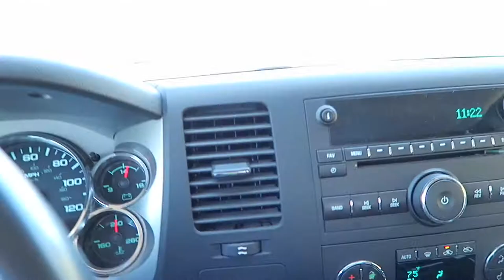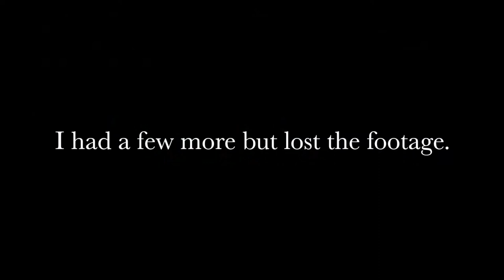Kayak Bass Fishing - "BeaverFork Lake!" (Arkansas)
Catching Big Bass in Arkansas. I will say Spring Bass Fishing is my favorite, it can be a grind. Especially if you are fishing stained,  shallow water for Big Bass on a clear blue bird sky day. But if you stick with it you will succeed. Here are some great spring bass fishing tips and Techniques. In this video I am using a yum christie craw.

I am a military veteran, and thank all of you who have served or are still serving.

I decided to expand on the series and add something new to the channel. On this channel you will see lots of bass fishing adventures, and awesome drone footage. I talk about the best bass lures on this channel. I am an avid kayak fisherman and I travel all over Oklahoma, Arkansas, and Missouri to catch largemouth bass. I travel to many rivers, and off the grid locations to seek out smallmouth bass. I have the best kayak fishing experiences and I share those with you here.

Follow me to what type of lures I use. How to catch bass for beginners, and for awesome adventures.

On this channel you will find good fishing, good lures, good rod and reel combos, and tons of fish caught. Whether I am using a soft plastic, crankbait, or any other lure. You will always find a new technique how to use those baits, and affordable gear to make your bass fishing experience more enjoyable.

►►► EQUIPMENT USED ◄◄◄
Camera Used: GoPro Hero 4 silver (1080p, 60 FPS, wide FOV) - chesty + external audio
Kayak: Native WaterCraft Slayer Propel 13
Paddle: Werner
Lifevest: NRS Chinook

►►► Social Media◄◄◄

Periscope (Live streams!) - OhKee12